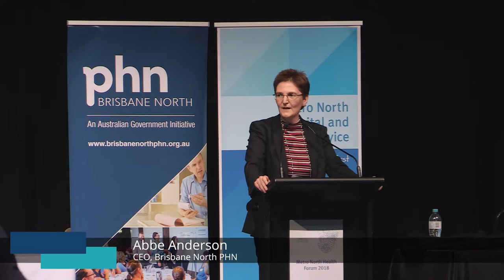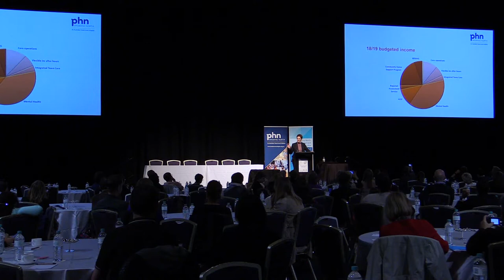Abbe Anderson - Metro North Health Forum 2018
Abbe Anderson, CEO of Brisbane North PHN speaking at the Metro North Health Forum 2018

We provide photographic and multi room, multi camera (video) coverage for this full day event including a breakfast for GP's attending the Forum.